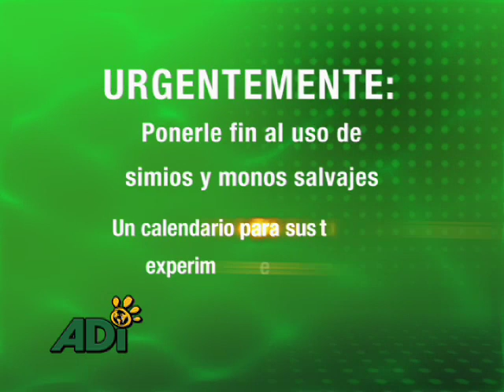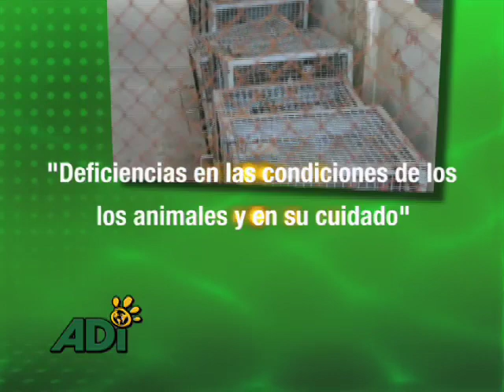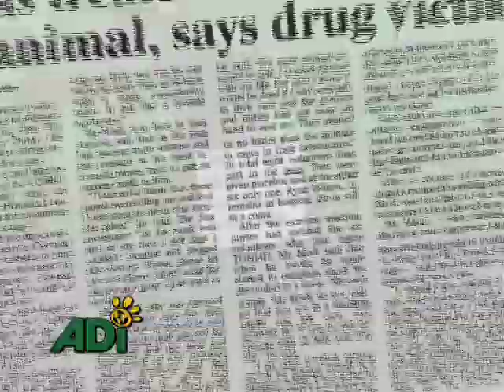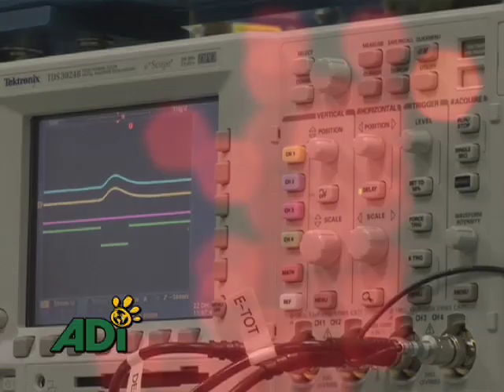Salvemos a los primates (Espanol)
Animal Defenders International’s groundbreaking investigation exposing every aspect of the global primate trade from suppliers to UK testing facilities. Help us end primate experiments